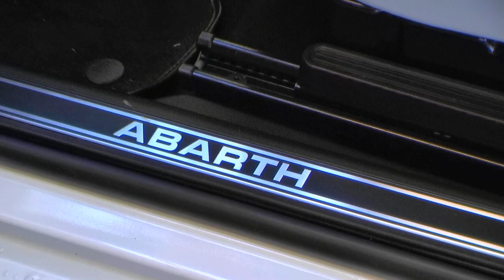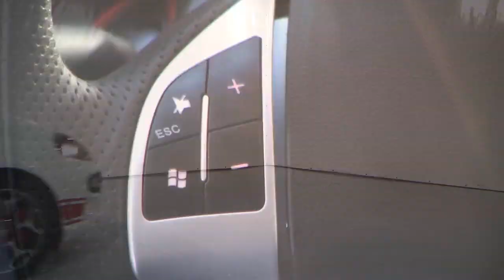Abarth Hamburg Fiat Abarth Punto EVO 1 4 Multiair weiss 00682479 fiat niederlassung hamburg jetzt St